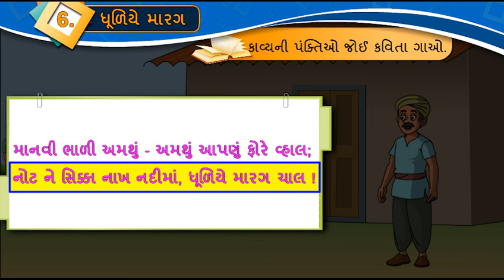STD 8 GUJARATI SEM 1 CHAPTER 6 DHULIA MARAG KAVYA || ધૂળિયે મારગ